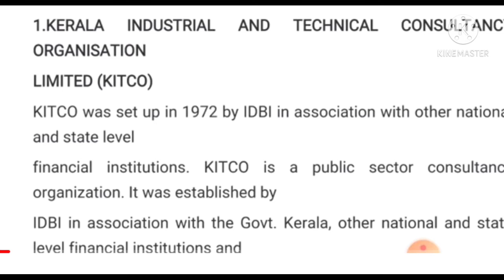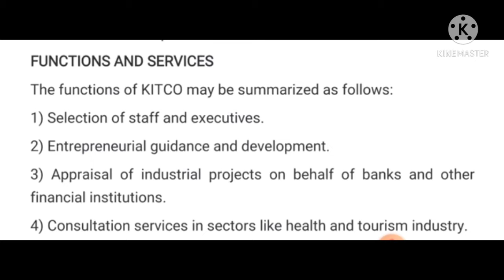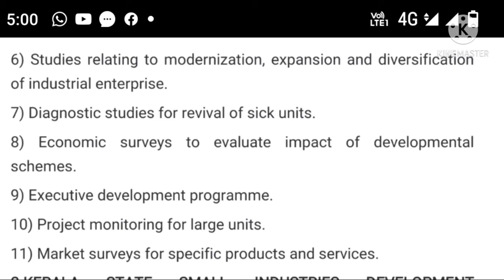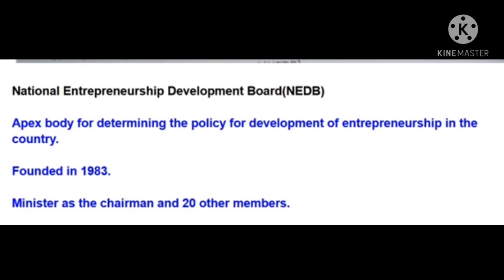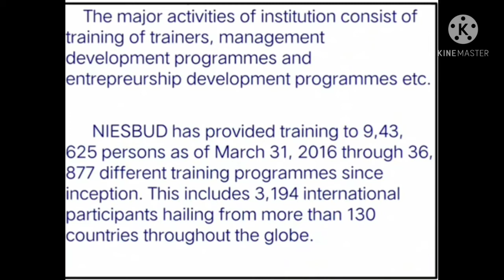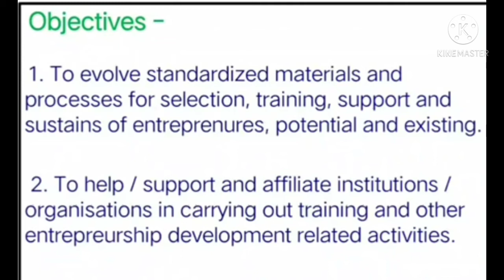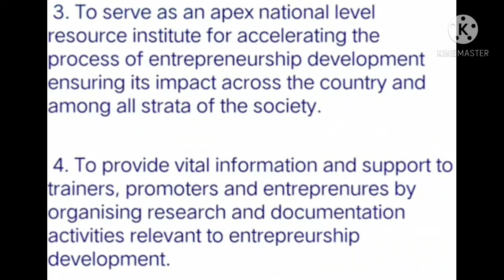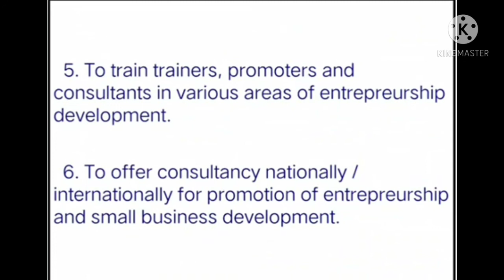lecture 10- Institutional support to entrepreneurs-part 2